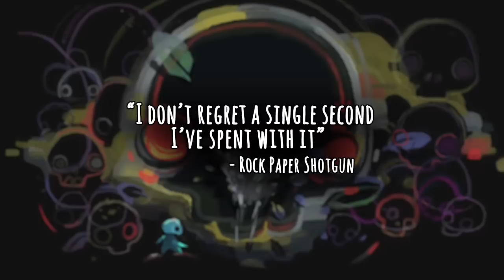GoNNER - BLüEBERRY EDiTION Launch Trailer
GoNNER ‘BlüEBERRY EDiTION’ is now available on the Xbox One! Not only is it available now, but it’s exclusive to Xbox One. You’ll get access to exclusive content like weapons, heads, enemy types, a new challenge, and fancy-pants new visuals. Play it today!